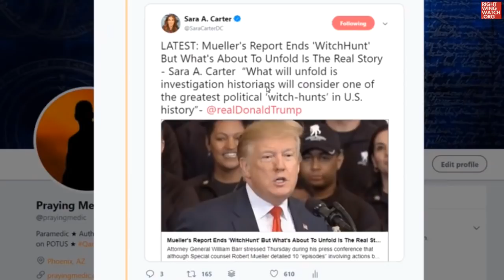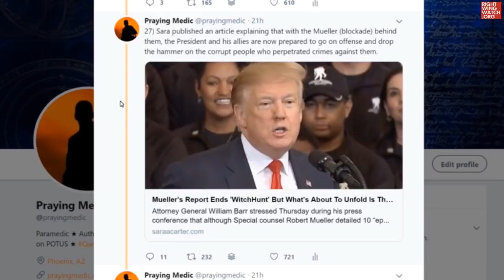RWW News: Dave Hayes (aka The Praying Medic) Says Trump Is In A Fight To The Death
Right Wing Watch reports on the extreme rhetoric and activities of key right-wing figures and organizations by showing their views in their own words. In this clip, Dave Hayes (aka "The Praying Medic") warns that Trump must  "eradicate" the deep state before he and his entire family are killed by them.